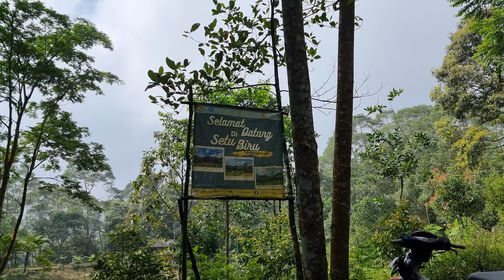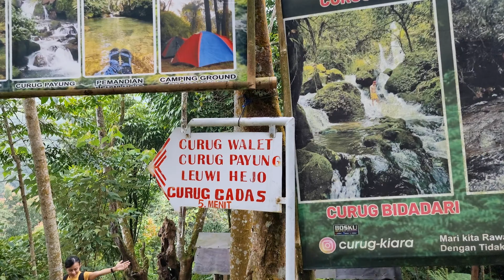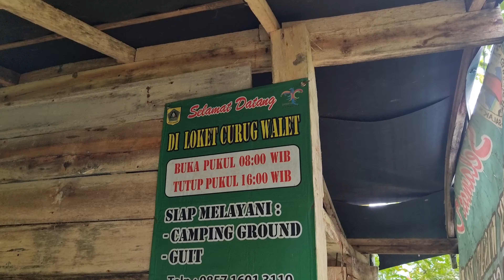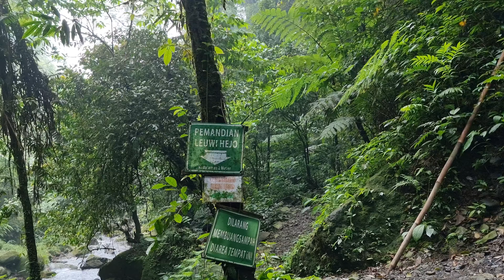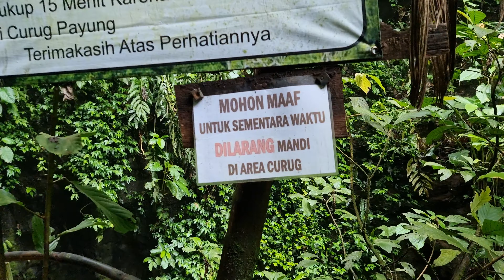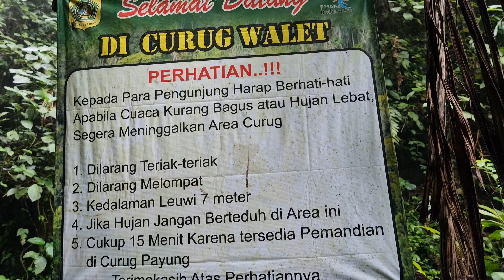Green Canyon ala Bogor | Trekking Curug Walet Bogor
Green Canyon ala Bogor